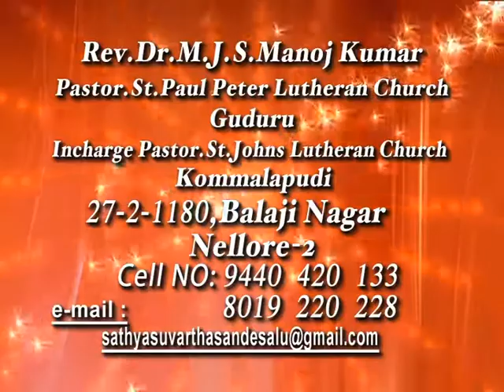SALC Rev Dr Manoj Kumar 27 01 14